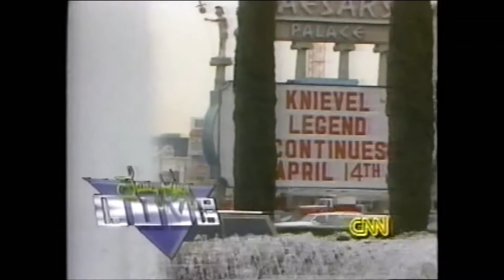Evel Knievel & Robbie Knievel - April 1989 Clip #2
In this clip from April, 1989, Evel joins Robbie Knievel to hype his upcoming jump at Caesars Palace. HD transfer from B.C's dvd.